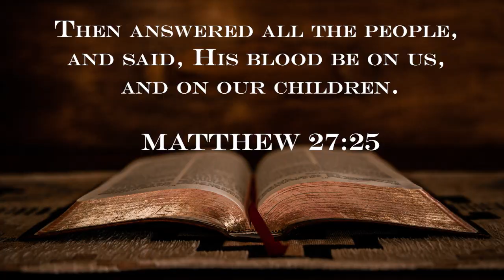Sermon Clip | The Jews admit on killing Jesus